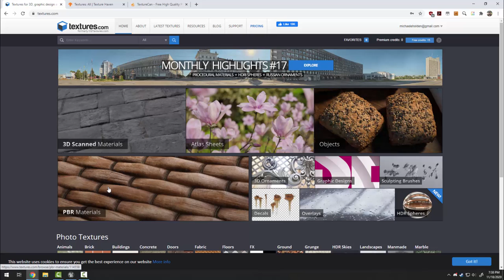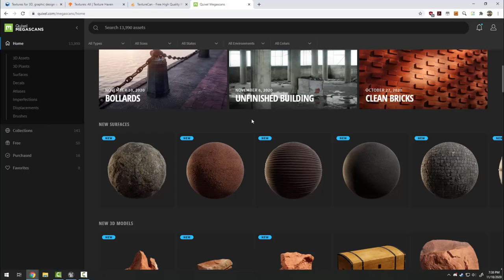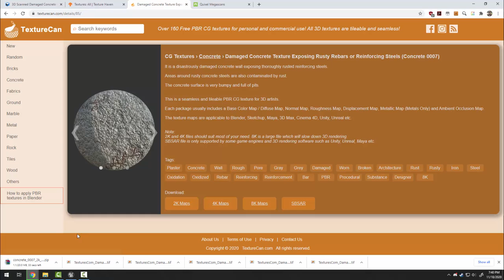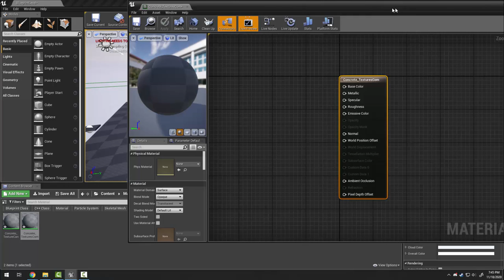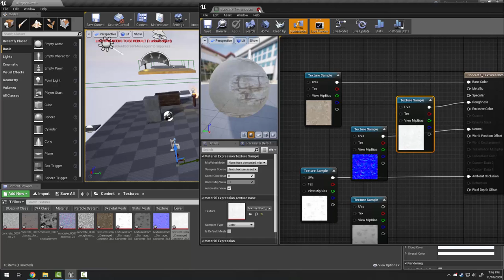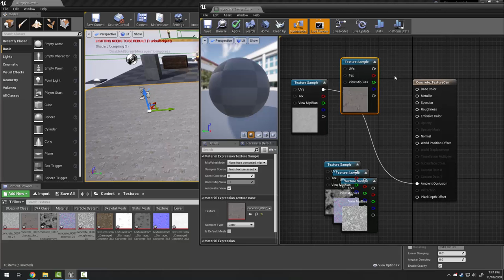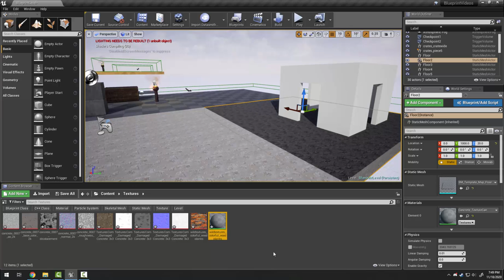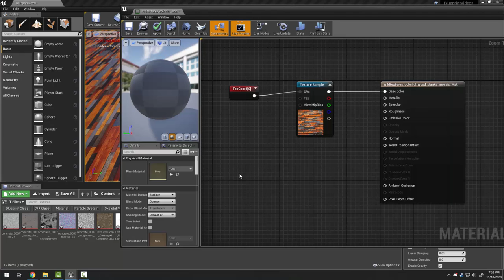Unreal Engine - Importing Textures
How to import textures from the internet into Unreal Engine